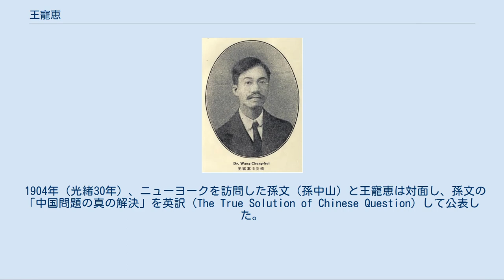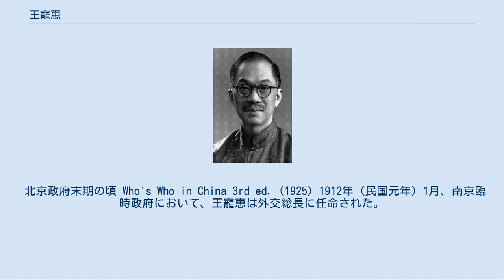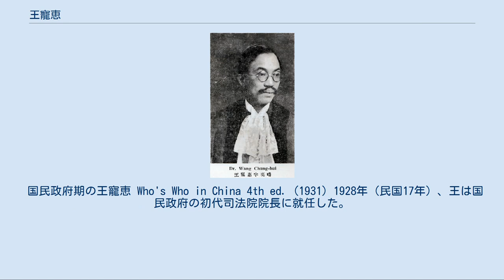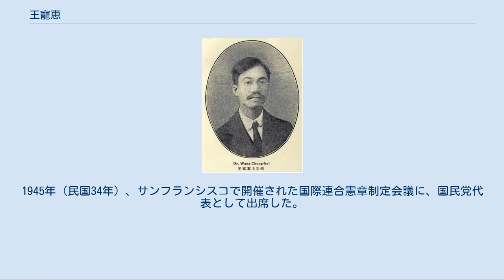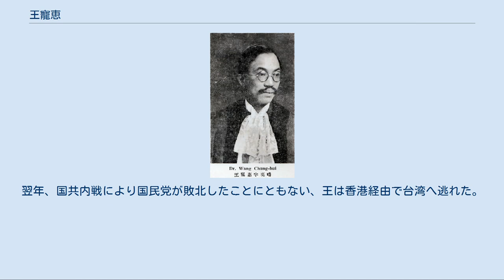王寵恵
王 寵恵（おう ちょうけい）は、清末民初の政治家・法学者。
中国同盟会以来の革命派人士であり、法学の大家として北京政府、国民政府において要職を委ねられた。
また、一時は臨時国務院総理をつとめたこともある。
さらに国際的にも法学者としての名声が高く、国際連盟の常設国際司法裁判所判事にもなった。
字は亮疇。
原籍は広東省広州府東莞県。
 キリスト教牧師の家庭に生まれる。
幼い頃から英文を学び、1895年（光緒21年）、天津北洋大学堂法科に入学した。
1900年（光緒26年）に卒業し、上海の南洋公学で教官をつとめる。
翌年、日本に留学して法律・政治を研究した。
また、東京で創立された『国民報』において英文記者を担当している。
その後、欧米に留学して、イェール大学法学博士号とイギリス弁護士資格を取得した。
また、ベルリン比較法学会に所属して、ドイツ民法を英文に翻訳した。
 1904年（光緒30年）、ニューヨークを訪問した孫文（孫中山）と王寵恵は対面し、孫文の「中国問題の真の解決」を英訳（The True Solution of Chinese Question）して公表した。
翌年に中国同盟会が成立すると、王もこれに加入している。
1911年（宣統3年）9月に王は帰国したが、まもなく辛亥革命が勃発したため、王は上海都督陳其美の顧問として招聘された。
さらに南京で開かれた各省代表会議に、王は広東代表として出席し、会議の副議長に推された。
 北京政府末期の頃 Who's Who in China 3rd ed. (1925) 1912年（民国元年）1月、南京臨時政府において、王寵恵は外交総長に任命された。
3月、袁世凱が臨時大総統となり、唐紹儀が内閣を組織すると、王は司法総長に転じた。
しかしまもなく、唐が袁との対立により辞任したため、王もまた辞職した。
その後は、孫文が創設した鉄路総公司顧問などをつとめる一方で、復旦大学副校長に就任し、憲法の研究に励んだ。
1915年（民国4年）、袁が皇帝即位を目論むと、王もこれを支持するよう誘われるが、拒絶している。
 袁世凱死後、王寵恵は北京に赴いた。
1917年（民国6年）、法律編纂会会長に就任し、1920年（民国9年）には大理院院長、北京法官刑法委員会会長、法理委員会会長を歴任する。
1921年（民国10年）10月、施肇基・顧維鈞とともに北京政府全権代表として、ワシントン会議に出席した。
 帰国後の同年12月、王寵恵は梁士詒内閣で司法総長に任命される。
翌年5月、胡適らと共に『我々の政治主張』を公表し、憲政的にして公開された政府（「好人政府」）による計画を有する政治の必要性を説いた。
同年9月、王は、直隷派の呉佩孚の支持を受けて署理国務院総理に就任した。
しかし直隷派内では、「津保派」の曹錕と「洛派」の呉との対立が激しく、王は津保派の横槍を受けた。
さらに11月には、財政総長羅文幹が総統黎元洪の命令により逮捕される事件まで起こり、王内閣は短期間で崩壊に追い込まれたのである。
 その後、1923年（民国12年）、王寵恵はデン・ハーグで常設国際司法裁判所判事に就任する。
1924年（民国13年）、孫宝琦内閣で司法総長をつとめ、翌年には修訂法律館総裁に就任した。
その後、中国国民党による北伐の機運が高まると、王は国民党側に転じ、第2期党中央監察委員に選出された（以後、第5期まで同様に中央監察委員に選出されている）。
 国民政府期の王寵恵 Who's Who in China 4th ed. (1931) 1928年（民国17年）、王は国民政府の初代司法院院長に就任した。
翌年、国際連盟により再び常設国際司法裁判所判事に選出されたが、王は国内において、11月に内外債整理委員会委員長も兼任した。
1931年（民国20年）、蔣介石の命により、中華民国訓政時期約法の制定を主導した。
その後、国民党内で蔣と胡漢民らとの対立が激化したため、王はこれを回避し、常設国際司法裁判所の判事としての職務に専念した。
1936年（民国25年）、同判事を辞職している。
 日中戦争勃発直前の1937年（民国26年）3月、王寵恵は国民政府外交部長に就任した。
横浜正金銀行頭取の児玉謙次を団長とする実業家グループが訪中し、中国の実業家たちと会談した。
帰国後、児玉は冀東政権の解消と冀東特...